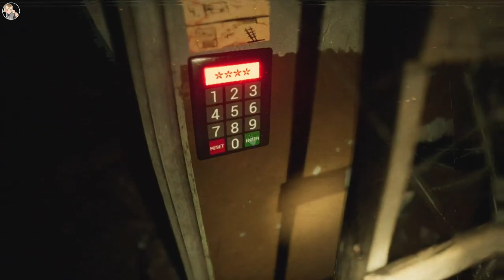Haunted Playthroughs: In My Head | Full Game | No Commentary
Description:
You have been sent photographs of a place where, according to rumors, an artifact of an ancient civilization is hidden... Do you dare to go there?!

In today’s video, we’re diving into the game In My Head

⏱️ Timestamps: None

Kick: @Zeusookie